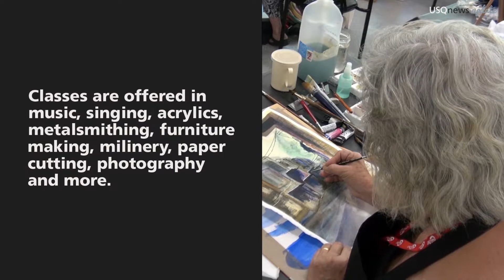2017 USQ McGregor Summer School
USQ held the McGregor Summer School at the start of January, hosting students from Australia and around the world. The creative minds were taught by the best in their fields in creative fields like acrylics and watercolours to singing and music to woodwork and steel work.

In this video you are listening to 'Contemporary Drums with Darran Muller', a look at water colours, wood working and photography.

for more infomration on the 2017 calendar!